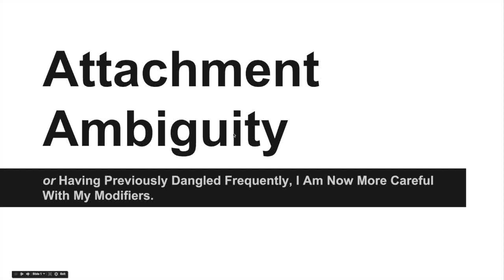Grammar Day: Attachment Ambiguity (old version)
Old version of English 101 Grammar Day: attachment ambiguity, dangling modifiers, misplaced modifiers, and crash blossoms.